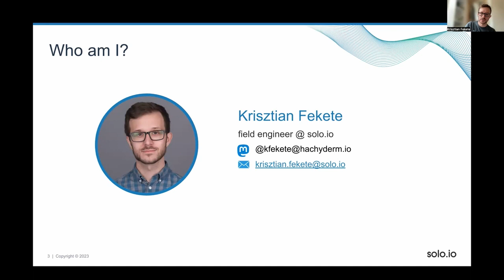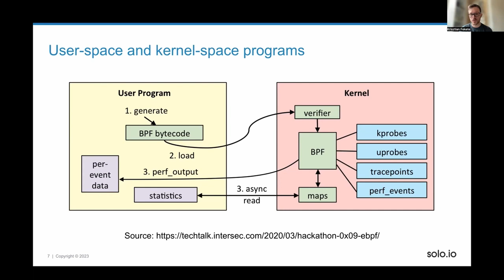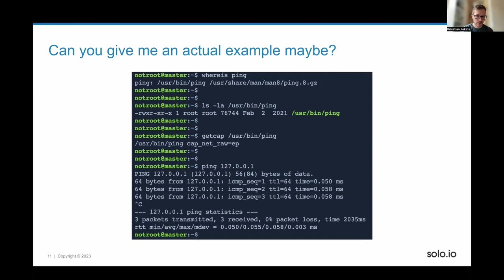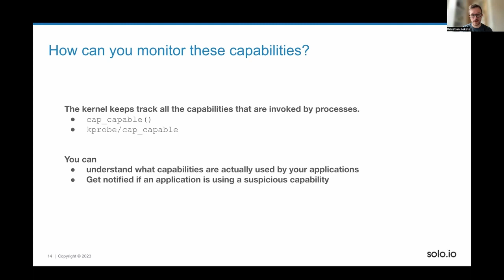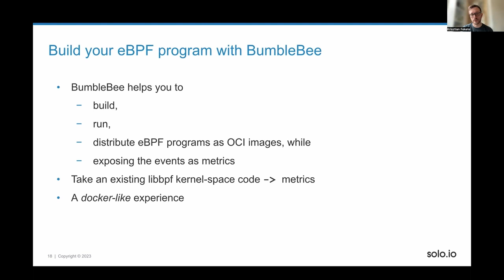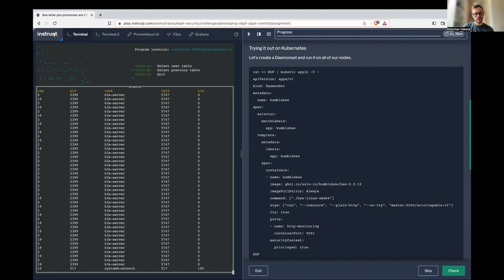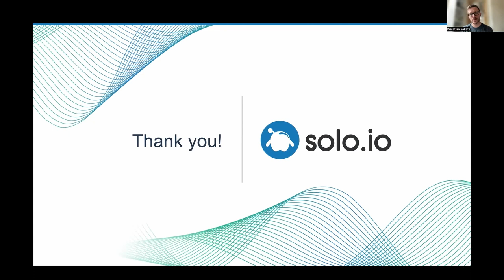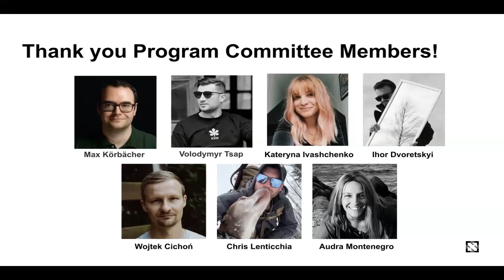Find out what your processes are capable of with ebpf by Krisztian Fekete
eBPF is now everywhere. Tooling powered by eBPF is giving us never seen capabilities to scale, monitor, secure, and - of course, to break the cloud native applications of today. While the eBPF ecosystem is growing rapidly, it's still non-trivial to run ad hoc experiments effortlessly, especially in the security space. In this talk, Krisztian will show how you can use the open-source BumbleBee project to run one-off eBPF scripts easily to keep the feedback loop tight during performing security research. Additionally, you will see how you can expose your kernel events as Prometheus metrics, mitigating a common cloud native gap of integrations. The talk will give you a detailed introduction to monitoring Linux capabilities via eBPF at the process level, and include a live demo of a Grafana dashboard that can be used to audit processes running on Kubernetes clusters.